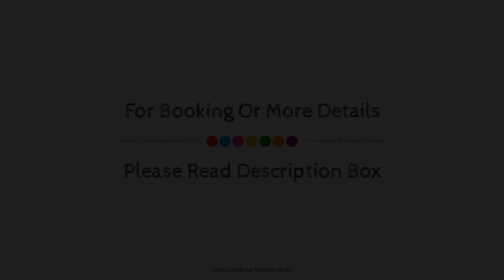Hotel Club Es Talaial, Majorca, Spain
About Property:
Set in a prime location of Majorca, Hotel Calimera Es Talaial puts everything the city has to offer just outside your doorstep. Offering a variety of facilities and services, the property provides all you need for a good night's sleep. Service-minded staff will welcome and guide you at Hotel Calimera Es Talaial. Air conditioning, heating, desk, telephone, satellite/cable TV can be found in selected guestrooms. The property offers various recreational opportunities. Discover all Majorca has to offer by making Hotel Calimera Es Talaial your base.
Searching For
1. Hotel Club Es Talaial - Majorca
2. Hotel Club Es Talaial - Majorca Virtual Tour
3. Hotel Club Es Talaial - Majorca Rooms
4. Hotel Club Es Talaial - Majorca Amenities
5. Hotel Club Es Talaial - Majorca Videos
6. Hotel Club Es Talaial - Majorca Offers
7. Hotel Club Es Talaial - Majorca Deals
Audio Credit:
Track Title: Subway Dreams
Artist: Dan Henig